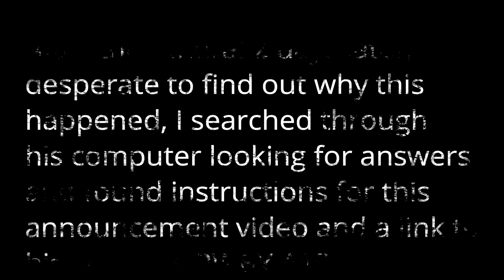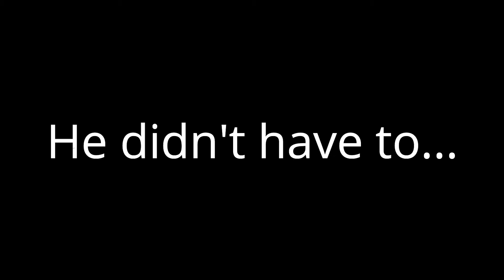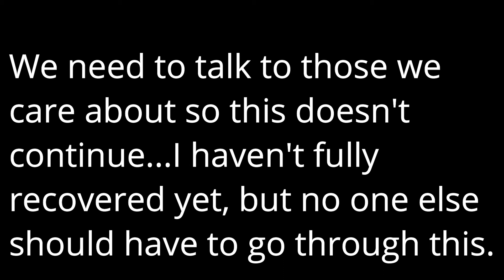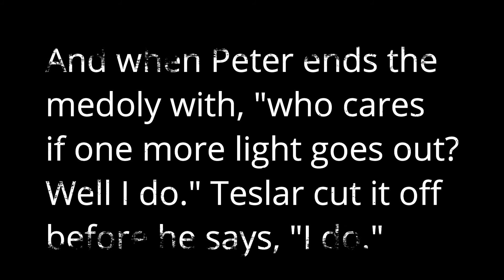Last Rwby Amv Anouncement video. (R.I.P. Teslar)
this is not a joke it's exactly what it says. Sep 24th 5:10pm EST.